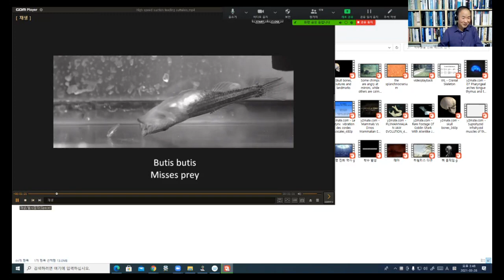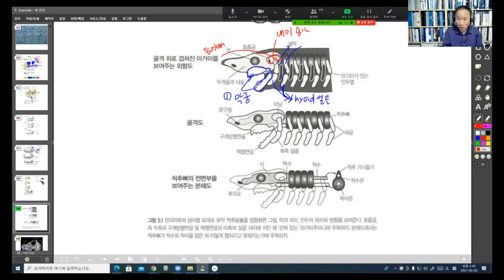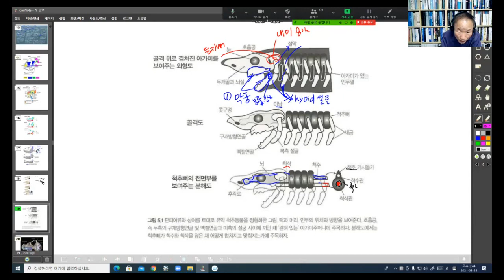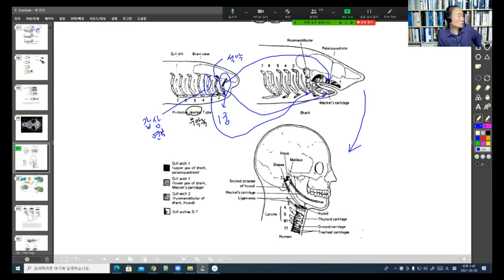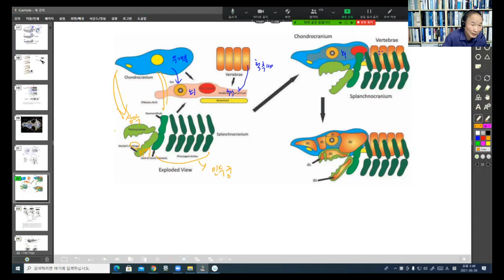턱의 진화(53회 과학리딩)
박문호 박사님의 제 53회 ZOOM 과학리딩 중 일부분 입니다.

ZOOM 과학리딩 특강은 4월 4일까지
매주 일요일  2시부터 6시까지 진행되었습니다.
이후 13회 우주진화 강의로 찾아뵙겠습니다

참여를 원하시는 분은
↓강의 링크 및 공지는  아래에서 확인 가능합니다↓

홈페이지 정회원 가입 시 강의 전체 내용 및 더욱 다양한 최신 강의를 보실 수 있습니다~